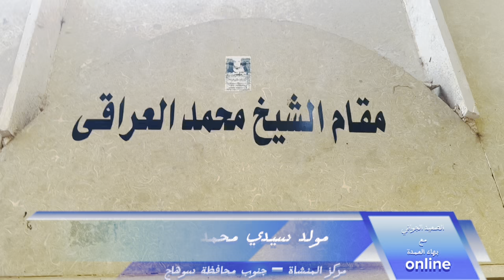مولد محمد العراقي بالمنشاة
شاهد مولد العراقي مع بهاء العمدة